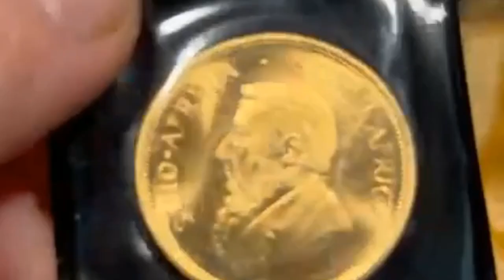Gold Krugerrands THE LUCKY GUY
I detect with my friends  Michael Jackson, Stuart Midgley, Carl Midgley Owner Spin A Disc Metal Detector UK, Dave Rice & brother Ken Bradbury I do show ID Target numbers on whichever metal detector I am using.